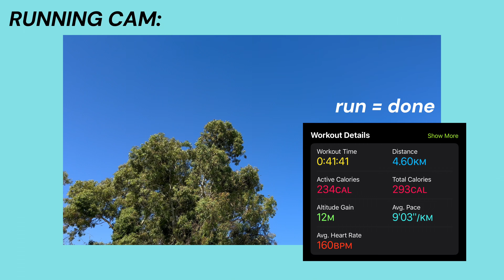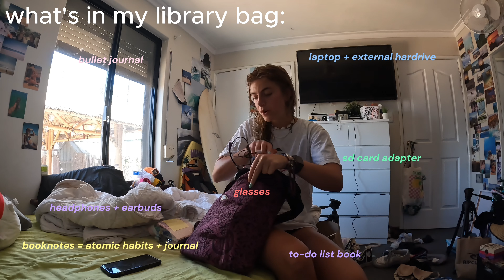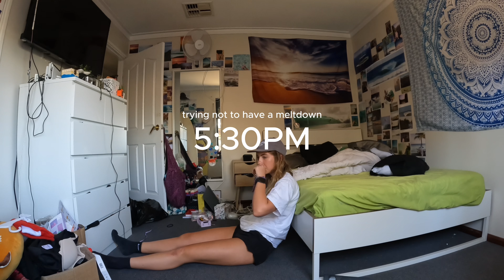spend a PRODUCTIVE day with me vlog | room makeover | running | schedule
S O C I A L S
S U B C O U N T
330 YOU GUYS ARE INSANE THANK YOU